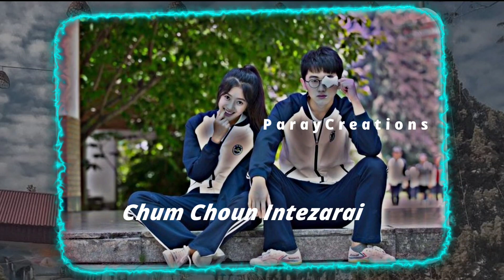Mae No Cxi Ros Che Khan Saharai Sad Status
𝘼𝙎𝙇𝘼𝙈 𝘼𝙇𝙄𝙆𝙐𝙈 𝘿𝙚𝙖𝙧 𝙁𝙧𝙞𝙚𝙣𝙙𝙨 𝙒𝙚𝙡𝙡 𝘾𝙤𝙢 𝙏𝙤 𝙈𝙮 𝙔𝙤𝙪𝙩𝙪𝙗𝙚 𝘾𝙝𝙖𝙣𝙣𝙚𝙡
𝘾𝙤𝙣𝙩𝙖𝙘𝙩 𝘼𝙙𝙢𝙞𝙣 𝙀𝙙𝙞𝙩𝙤𝙧
𝙃𝙚𝙧𝙚 𝙔𝙤𝙪 𝘾𝙖𝙣 𝘾𝙤𝙢𝙢𝙚𝙣𝙩 𝙔𝙤𝙪𝙧 𝙁𝙖𝙫𝙤𝙪𝙧𝙞𝙩𝙚 𝙎𝙞𝙣𝙜𝙚𝙧  𝙁𝙖𝙫𝙤𝙪𝙧𝙞𝙩𝙚 𝙎𝙞𝙣𝙜𝙚𝙧,

𝙏𝙝𝙖𝙣𝙠 𝙔𝙤𝙪 𝙃𝙖𝙫𝙚 𝘼 𝙉𝙞𝙘𝙚 𝙇𝙞𝙛𝙚 . 𝙍𝙚𝙜𝙖𝙨𝙙𝙨 𝙋𝙖𝙧𝙖𝙮 𝘾𝙧𝙚𝙖𝙩𝙞𝙤𝙣𝙨 💙💙💙
𝚂𝚘 𝙺𝚎𝚎𝚙 supporting me please 🙏🙏🙏
💗𝙈𝘼𝙔 𝙐 𝙇𝙤𝙣𝙜 𝙇𝙞𝙛𝙚 𝘼𝙣𝙙 𝙃𝙖𝙥𝙥𝙮

New Kashmiri Sad Song 2021
New Kashmiri Love Song 2021
New Superhit Kashmiri Song 2021
Latest Kashmiri song
Umer Nazir Kashmiri Whatsapp status
Ishfaq Kawa Kashmiri Whatsapp status
Kashmiri All Whatsapp status

DON,T UPLOAD THIS VIDEO 🚫